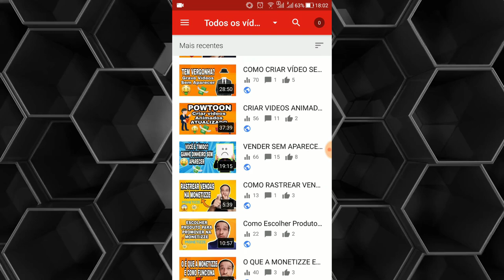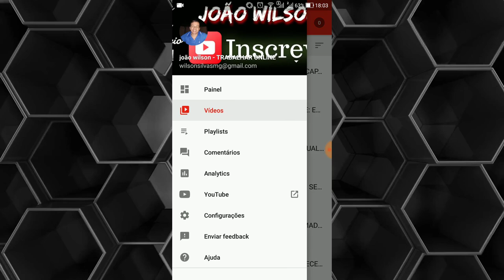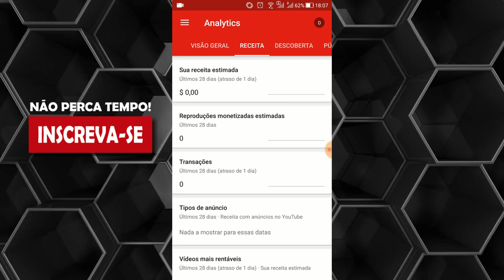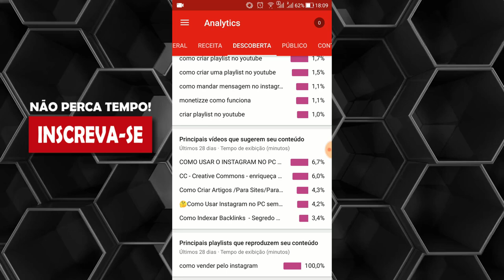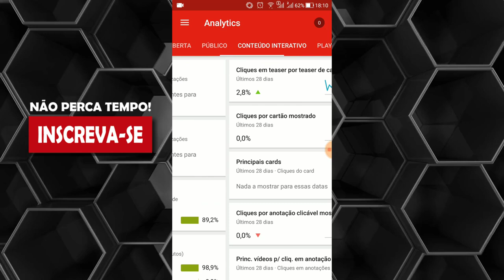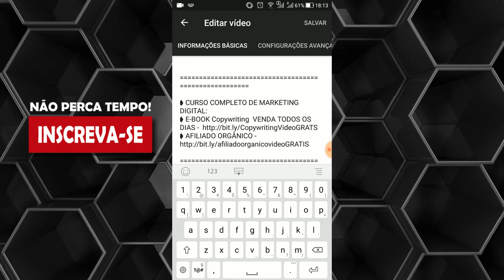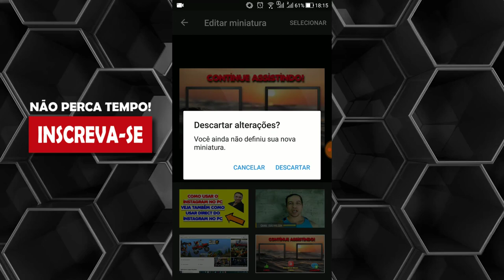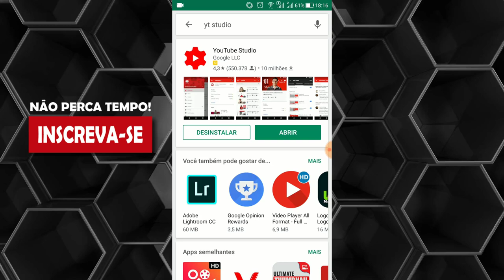Youtube Studio: COMO GERENCIAR SEU CANAL PELO CELULAR SEM DIFICULDADE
Nesse video você vai aprender a gerenciar seus canais do youtube atraveis do aplicativo youtube estudio.

você sabia que é totalmente possivel gerenciar seus canais do youtube apenas pelo celular usando o aplicativo yb estudio, encontrado na play store.

atualmente atraveis do celular você pode genciar seus canais do youtube usando apenas um aplicativo para isso o youtube estudio.

Pesquisas relacionadas com (Youtube Studio: COMO GERENCIAR SEU CANAL PELO CELULAR SEM DIFILCULDADE)

1 - aplicativo youtube estudio
2 - app estudio
3 - youtube estudio
4 - como usar youtube estudio
5 - yt estudio